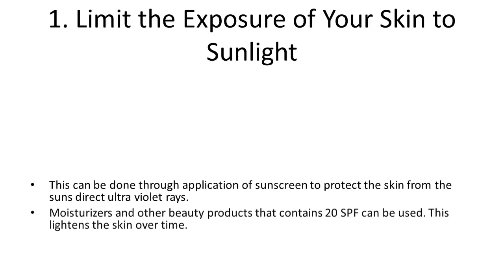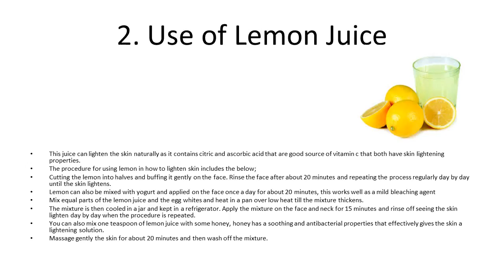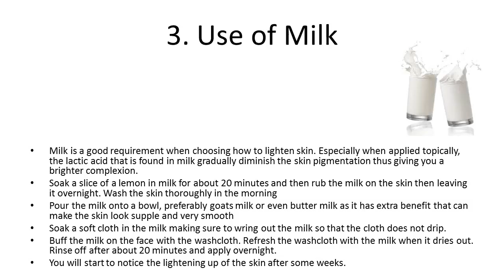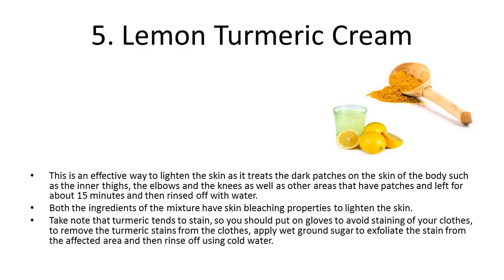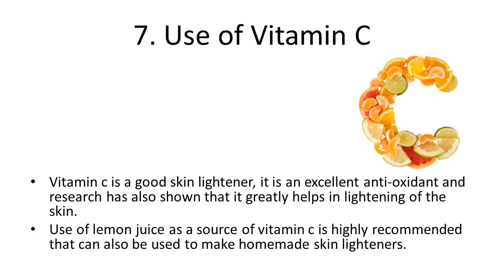How to Lighten Skin, Fast, Overnight, Naturally, Permanently Home Remedies How